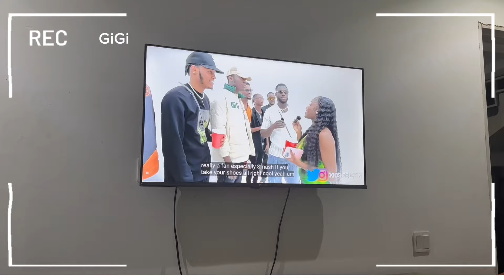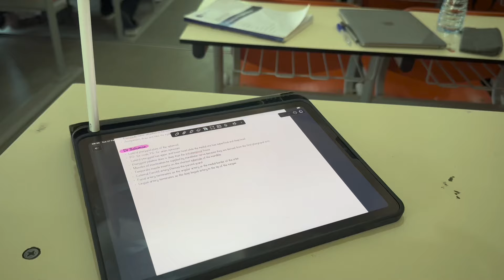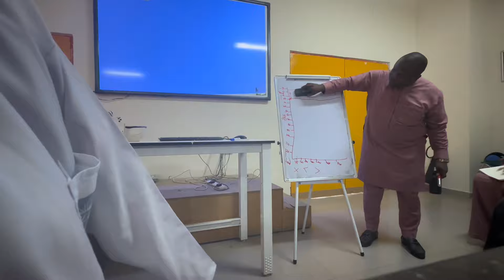Last week of module 7: Head and Neck| NILE UNIVERSITY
Last week of module 7, so it means i have just module 8 remaining!!
Can’t wait to be done with this level

Bye!💞